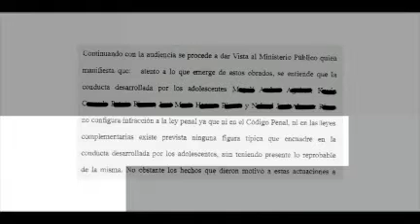Justicia envió a tres menores que mataron a una perrita al INAU